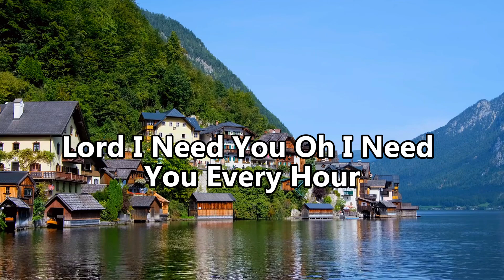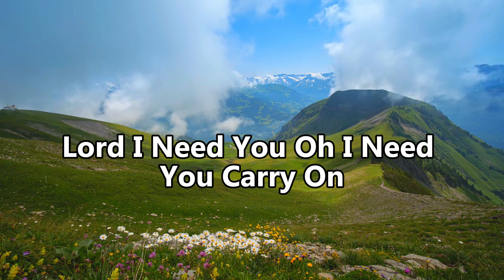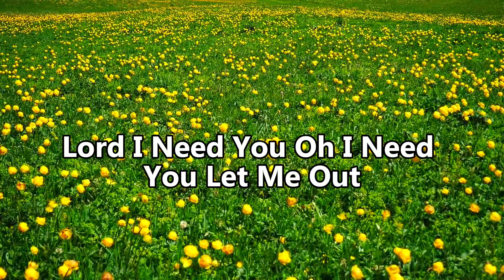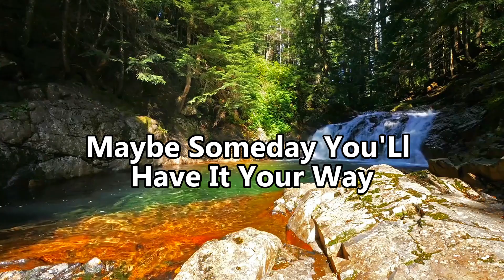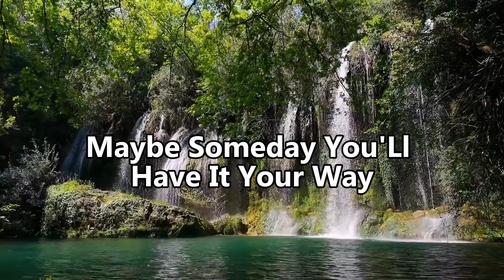LORD I NEED YOU 🙏 Top Praise And Worship Songs Music With Lyrics